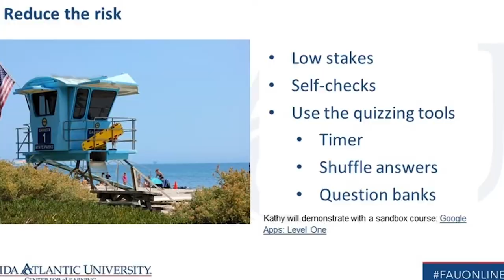Florida Atlantic University - Web Interviews